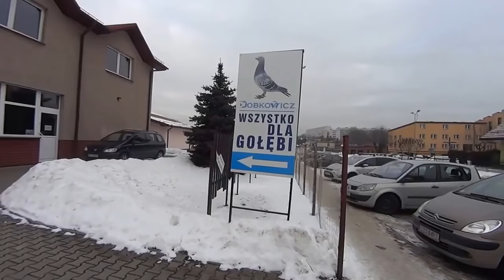Dr M. Dobkowicz prezentuje swój sklep w Żorach - 01.02.2017r.